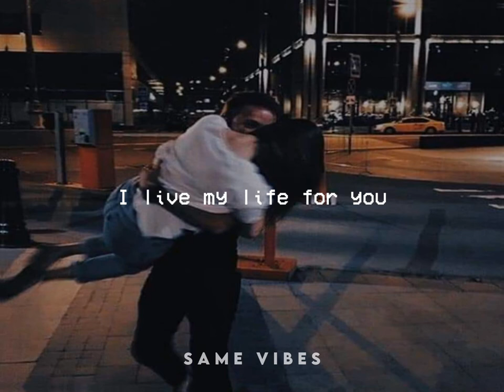I Live My Life For You - Firehouse (Lyrics)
I Live My Life For You - Firehouse | SameVibes

You appeared just like a dream to me😇